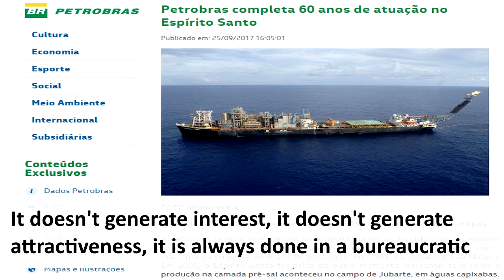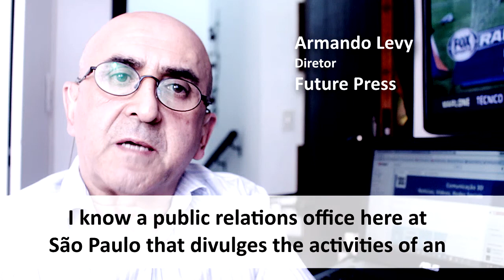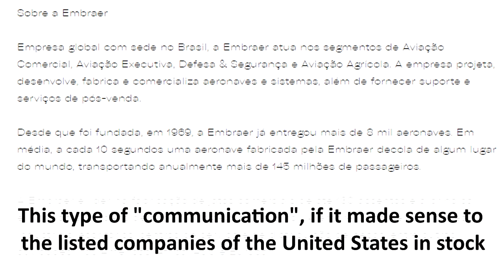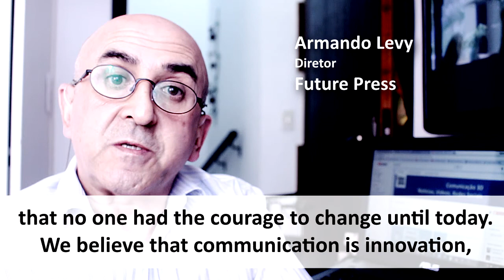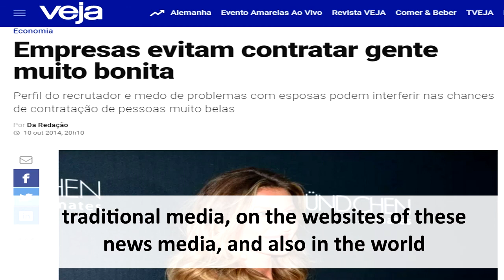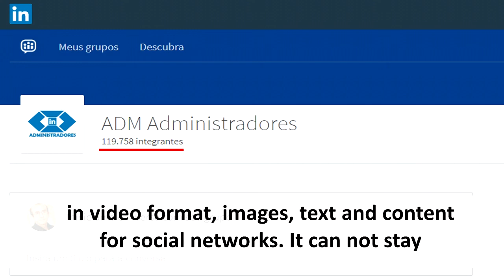Why press releases no longer work?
The press releases produced by traditional PR's firms are uninteresting and disinformative, made on the basis of a model from the 50's of last century. With the decadence of traditional communication vehicles, it is necessary to produce press releases in the format of news, which can be used both in traditional media and throughout this vast world of Internet news sites, specialized blogs and even pages on social networks. Understand this new press release template that Future Press produces and is associated with videos and content for social media.

Digital communication agency that integrates activities of press advisory, production of news, creation of informative videos for YouTube and Facebook, and communication strategy for social networks, with creation of posts, images and videos. These are not isolated services, but developed together in every communication action.

Integrate news production services about your business, more informative videos for YouTube, more content for social networks in one company, and at much lower costs than those separately.

Get to know some of the video channels produced by Future Press that work in an integrated way to social networks and news production:

Know some blogs created by Future Press